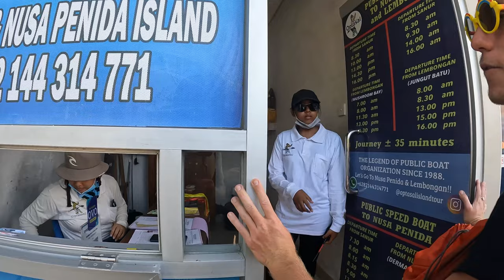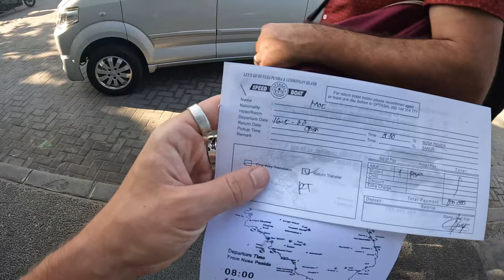$10 Ferry to Nusa Penida Indonesa 🇮🇩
It is time to make our way over to Nusa Penida with the boys @LukeDamant and @TravelWithJaro. We hop on a 300,000 Indonesia Rupiah ferry ride that is round trip so 150,000 ($10 usd) each way. It is a fast ride that takes roughly 45-50 minutes to get there. Sadly as I was exploring the boat my hat flew off, but it led to meeting some awesome people on the boat. Once we arrive, we show you easy it is to grab a scooter and then head out to explore the island!